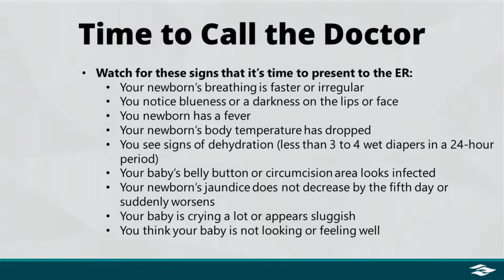When Should I Bring My Baby To The ER?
LinkedIn Dr. Josefina Batista discusses when to bring your baby to the ER.

Watch for these signs that it’s time to present to the ER:
▫ Your newborn’s breathing is faster or irregular
▫ You notice blueness or a darkness on the lips or face
▫ Your newborn has a fever
▫ Your newborn’s body temperature has dropped
▫ You see signs of dehydration (less than 3 to 4 wet diapers in a 24-hour period)
▫ Your baby’s belly button or circumcision area looks infected
▫ Your newborn’s jaundice does not decrease by the fifth day or suddenly worsens
▫ Your baby is crying a lot or appears sluggish
▫ You think your baby is not looking or feeling well

More Baby Basics Videos